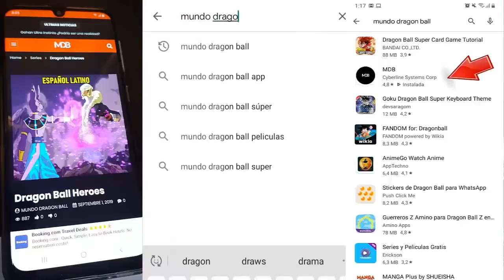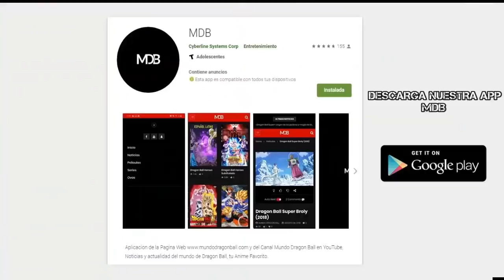Dragon Ball Super 2: "Saga 2022" - Whis In Problems !! - Goku training - EGO